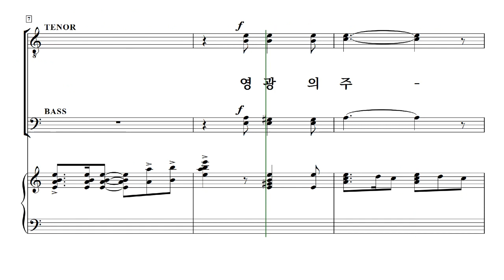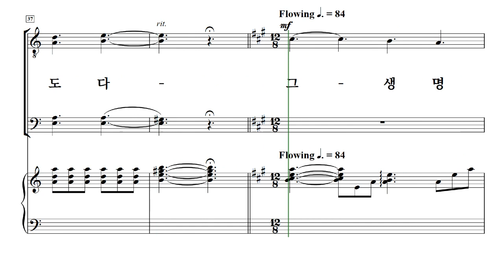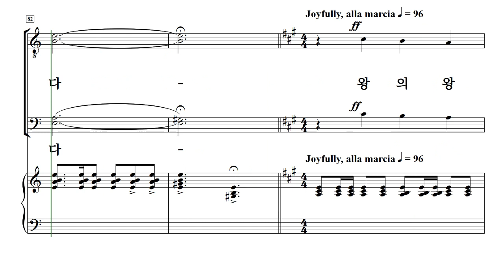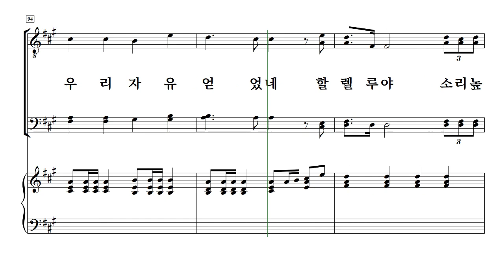[중앙아트] 남성찬양대를 위한 중앙성가 1집 09. 승리하신 주 찬양 - 테너1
남성찬양대를 위한 중앙성가 1집
박신화 편

09. 승리하신 주 찬양 - 홍지열

✔많은 사랑을 받고 있는 중앙성가의 대표곡들을 남성 3,4부로 새롭게 편곡된 〈남성찬양대를 위한 중앙성가 1집〉은 그동안 효과적인 남성성가집이 없으셔서 자체적으로 편곡을 하는 수고를 덜어드리기 위해 제작된 찬양집입니다. 김기영의 ‘참 좋으신 주님’부터 故 신상우의 ‘하나님의 은혜’ 까지 중앙성가를 빛낸 곡들을 남성으로 만날 수 있는 기회를 누리시길 바랍니다.